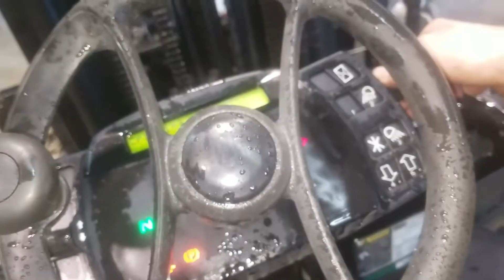Quarter panel repair with Forklift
Chevrolet Sonic quarter panel repair with Forklift